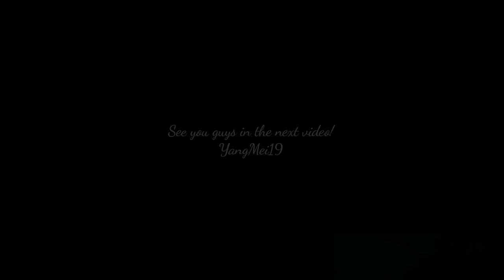LỘ CẢNH QUAY 《ANH ĐÀO HỔ PHÁCH 》TRIỆU KIM MẠCH – TRƯƠNG LĂNG HÁCH《樱桃琥珀 Cherry Amber》 赵今麦、张凌赫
Hậu trường 《ANH ĐÀO HỔ PHÁCH 》TRIỆU KIM MẠCH – TRƯƠNG LĂNG HÁCH《樱桃琥珀 Cherry Amber》 赵今麦、张凌赫
後台【樱桃琥珀 Our Generation Cherry Amber】 赵今麦、张凌赫主演的电视剧，该剧于2024年8月开机
Backstage Fancam 【樱桃琥珀 Our Generation Cherry Amber】starring Zhao Jin Mai, Zhang Ling He premiere Starring

【樱桃琥珀 Cherry Amber Oceans of Time】 starring Zhao Jin Mai, Zhang Ling He premiere Starring
Our Generation
Lịch chiếu 《ANH ĐÀO HỔ PHÁCH 》TRIỆU KIM MẠCH – TRƯƠNG LĂNG HÁCH《樱桃琥珀 Cherry Amber Oceans of Time》 赵今麦、张凌赫
【樱桃琥珀 Cherry Amber Oceans of Time】 赵今麦、张凌赫主演的电视剧，该剧于2024年8月开机

HSK- HSKK

anh đào hổ phách truyện
anh đào hổ phách phim
anh đào hổ phách full
anh đào hổ phách vietsub
anh đào hổ phách diễn viên
anh đào hổ phách motchill
anh đào hổ phách nhân vật
anh đào hổ phách nội dung
our generation
our generation film
our generation has grown up with the internet
our generation drama
樱桃琥珀电视剧线上看
櫻桃琥珀電視劇
樱桃琥珀演员
樱桃琥珀张凌赫
樱桃琥珀选角
樱桃琥珀豆瓣
樱桃琥珀pdf
樱桃琥珀开机
赵今麦去世
赵今麦吴亦凡
赵今麦身高
赵今麦原名
赵今麦吴磊
赵今麦张凌赫
赵今麦电视剧2024
赵今麦ig张凌赫赵今麦
張凌赫身高
张凌赫白鹿
张凌赫家庭背景
张凌赫电视剧
张凌赫几岁
张凌赫大学
张凌赫原名
Triệu Kim Mạch hẹn hò
ngô lỗi - triệu kim mạch
Triệu Kim Mạch đóng những phim gì
Triệu Kim Mạch cân nặng
Triệu Kim Mạch thủ khoa
Triệu Kim Mạch Lại Quán Lâm
Phim mới của Triệu Kim Mạch
Tiểu sử Triệu Kim Mạch
bạch lộc - trương lăng hách phim
Trương Lăng Hách, Triệu Kim Mạch
Trương Lăng Hách tên thật là gì
Trương Lăng Hách Bạch Lộc
Trương Lăng Hách phim
Trương Lăng Hách gia thế
Người yêu của Trương Lăng Hách
Trương Gia Vỹ Trương Lăng Hách